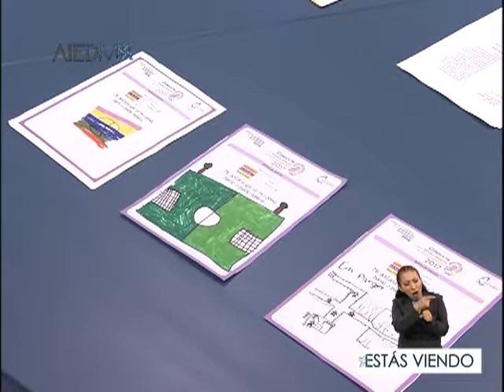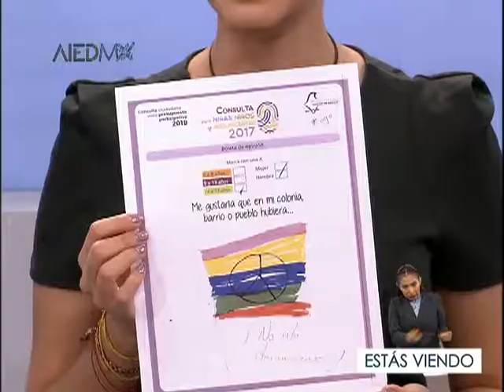ReVotando Ideas - 16/08/18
Hoy en ReVOTANDOIdeas los consejeros @mauriciohuesca y @bernardovalle dan detalles de la consulta infantil. No te pierdas INTERFAZ de la @AIEDMX en @tveducativamx